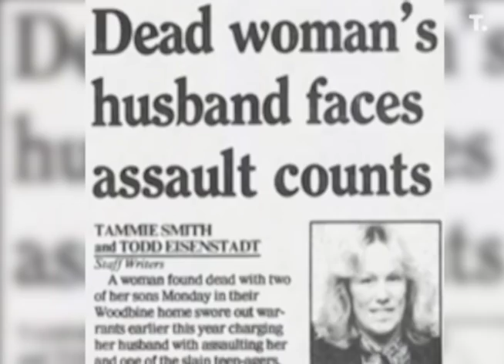Tennessee set to execute Oscar Franklin Smith over 1989 triple-homicide of estranged wife, stepsons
Oscar Franklin Smith was found guilty of the murders of his estranged wife and two stepsons. He was scheduled to be executed on April 21, 2022 but Gov. Lee issued a reprieve due to an issue with lethal injection preparation.